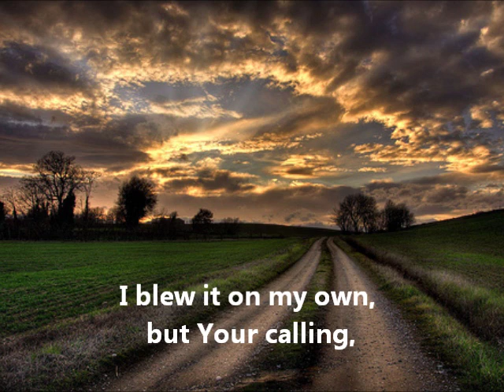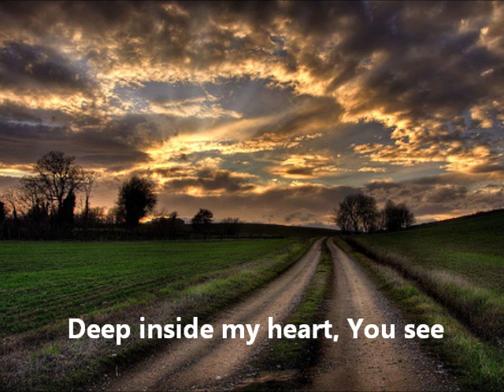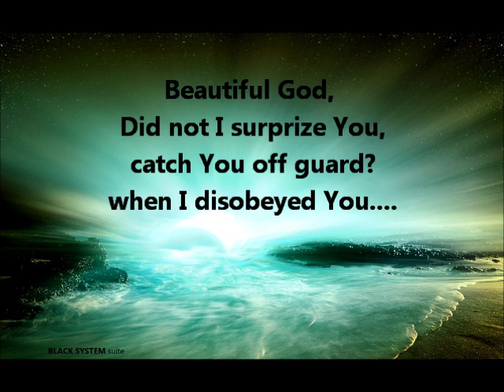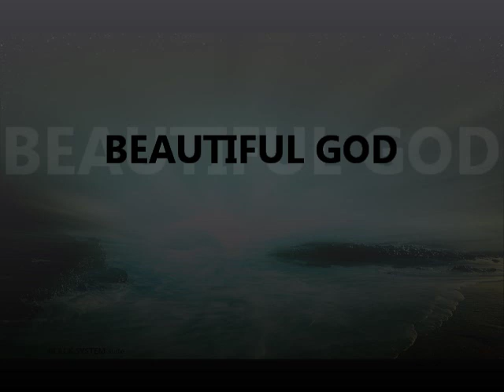Lindsay McCaul - Beautiful God w lyrics